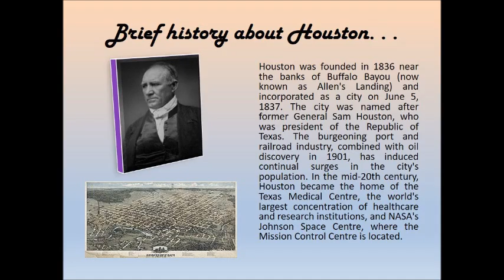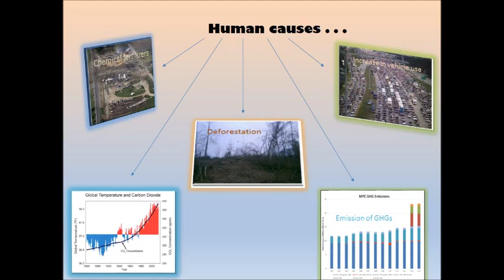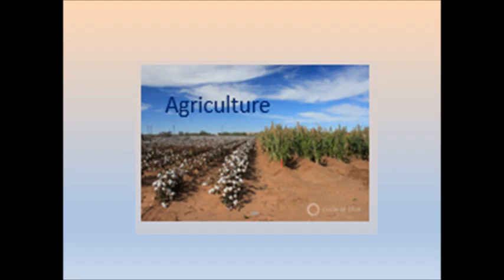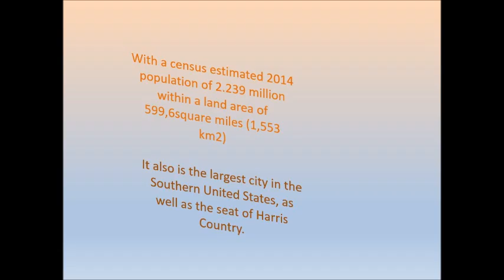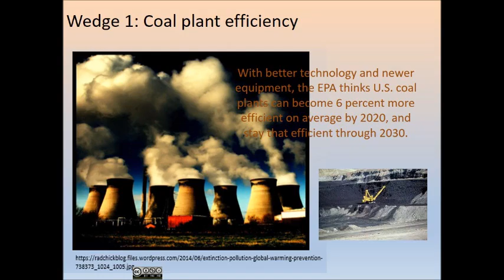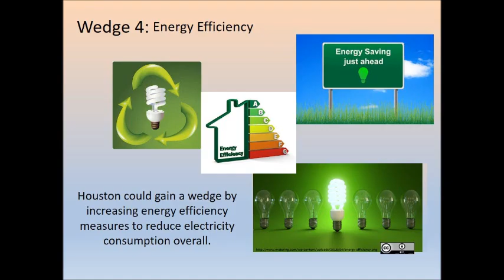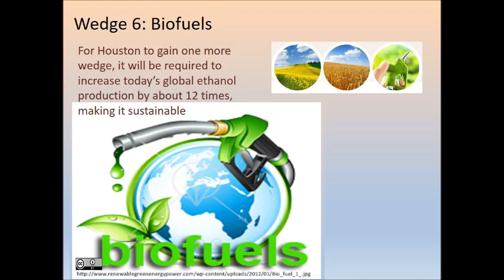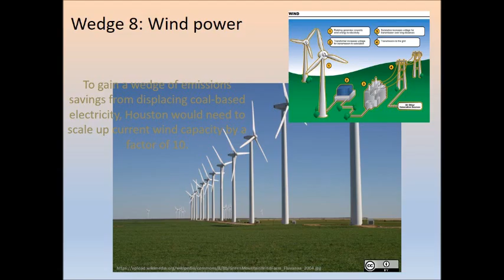Qarbon Qampus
Sharing videos made using Microsoft Power Point Presentation and Windows Movie Maker.

Directed & Narrated by: Sivuyisiwe Mpetsheni

Title: Striving for sustainability in Houston Texas

My digital story is about climate change and its implications in Houston, Texas. It evaluates the causes of climate change and discusses the consequences or effects of climate change in the city. It also uses the ND-Gain Index to give an insight of vulnerability and readiness of United States,( the country in which Houston is located) to climate change. In my digital story I used the stabilization wedge tool to detect procedures Houston can undertake to become a sustainable city.

Music Credit
Composer: Rev.B Mahanama
Song: Meditation With Nature Environment and music